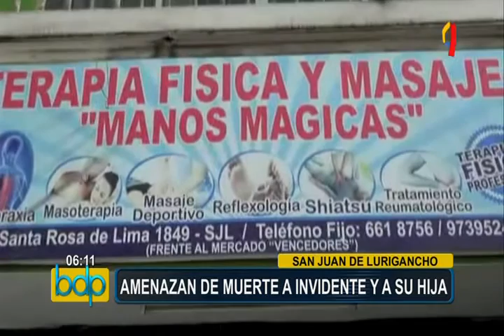SJL: trabajador invidente denuncia amenazas de muerte (2/3)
Hombre sostiene que su denuncia no fue aceptada por la Policía.